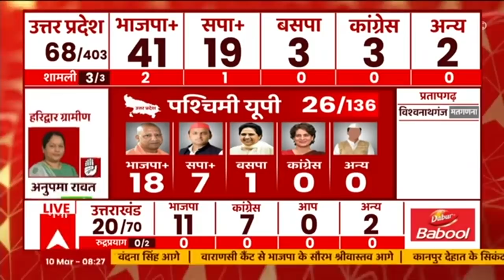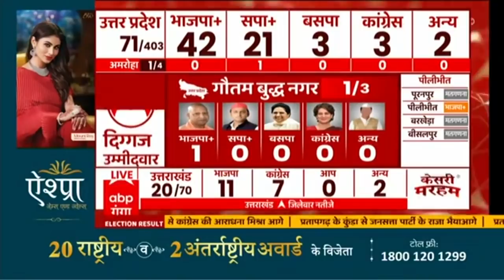UP Election Result 2022: Jayant Chaudhary के गढ़ में BJP के Krishna Pal Malik आगे